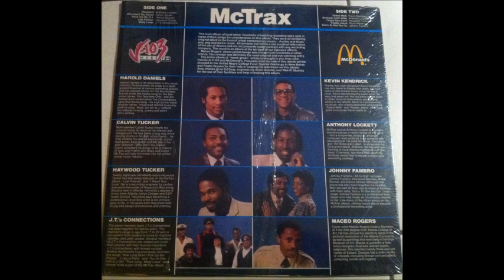Anthony Lockett - Decisions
1983 McDonald's – V-103